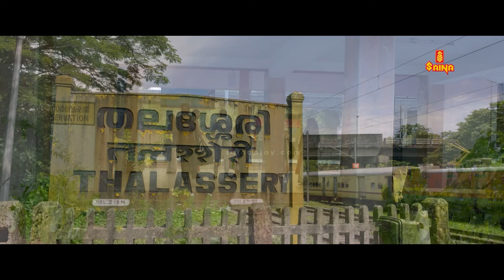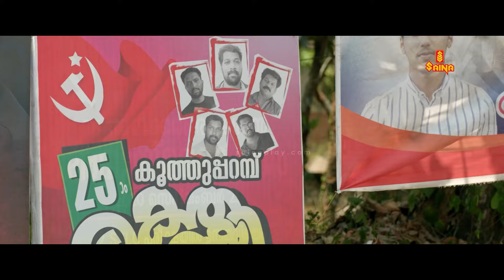പാർട്ടിയുടെ പേരും പറഞ്ഞിട്ട് ഗുണ്ടായിസവും ഭീഷണിയും |malayalam new movie | Higuita | Indrans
പാർട്ടിയുടെ പേരും പറഞ്ഞിട്ട് ഗുണ്ടായിസവും ഭീഷണിയും | malayalam new movie | Higuita | Dhyan Sreenivasan | Suraj Venjaramood

Dhyan Sreenivasan, Suraj Venjaramoodu's film is a bold dig at political opportunism.